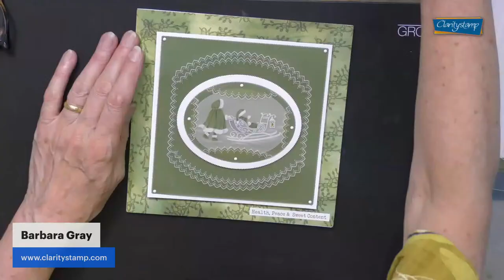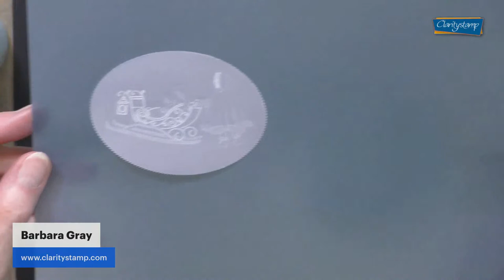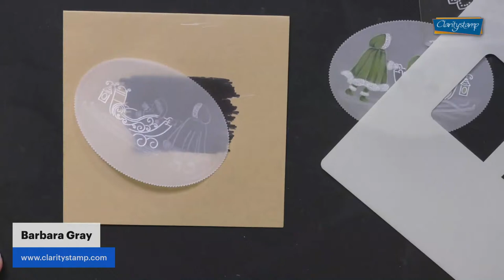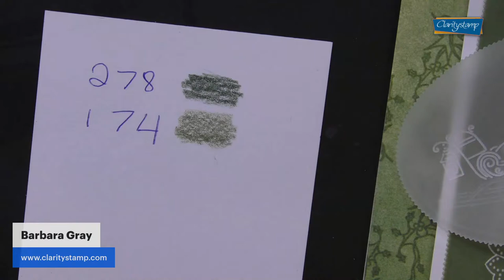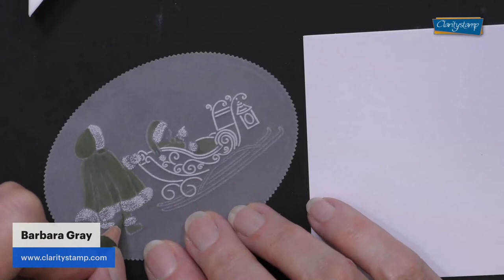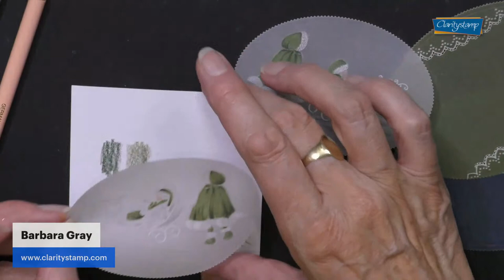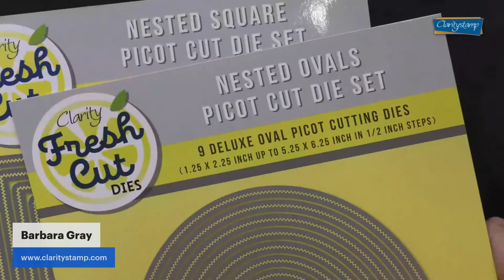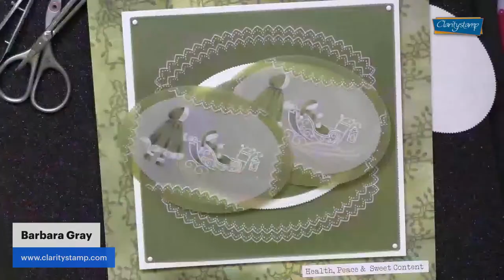Christmas Treasures Craftalong No. 1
A Groovi Craftalong with Barbara Gray, using the first of our Linda WiIlliams Groovi Christmas Treasures collection